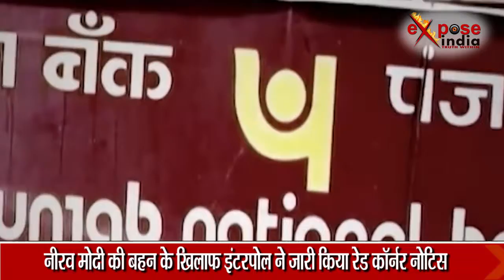नीरव मोदी की बहन के खिलाफ इंटरपोल ने जारी किया रेड कॉर्नर नोटिस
बहुचर्चित पंजाब नेशनल बैंक घोटाले की आंच मुख्य आरोपी नीरव मोदी के साथ-साथ अब उनके परिजनों पर भी पड़ने लगी है. इंटरपोल ने नीरव की बहन पूर्वी दीपक मोदी के खिलाफ रेड कॉर्नर नोटिस जारी कर दिया है. इससे पहले इंटरपोल ने पिछले हफ्ते नीरव के बेहद करीबी मिहिर आर भंसाली के खिलाफ भी रेड कॉर्नर नोटिस जारी किया था. नोटिस में भंसाली के खिलाफ अंतरराष्ट्रीय गिरफ्तारी वॉरंट जारी किया गया... रेड कॉर्नर नोटिस में इंटरपोल ने सभी 192 सदस्य देशों से कहा है कि यदि यह व्यक्ति उनके यहां देखा जाता है. तो उसे गिरफ्तार या हिरासत में ले लिया जाए. इसके बाद उसके प्रत्यर्पण की कार्रवाई शुरू होगी.